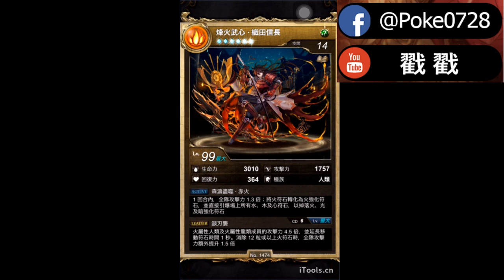『信長隊怎麼組 ?』大戰虛幻輪迴 !! (神魔之塔)(夏天帳號)